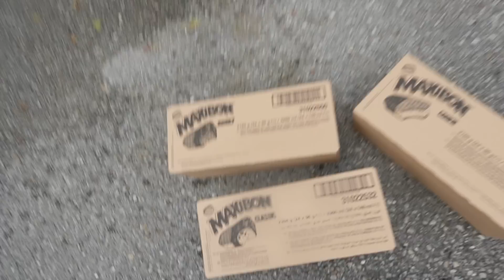😧 FINAL INEDITO en LA CRUZ DE LINARES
En este vídeo podrás ver como ha sido nuestro día en la Etapa 18 de LaVuelta23 en La Cruz de Linares